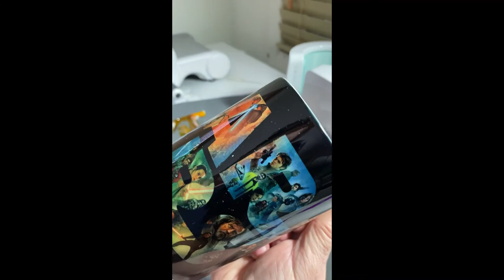Star Wars Mug video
Created a star wars mug using the Cricut Mug Press